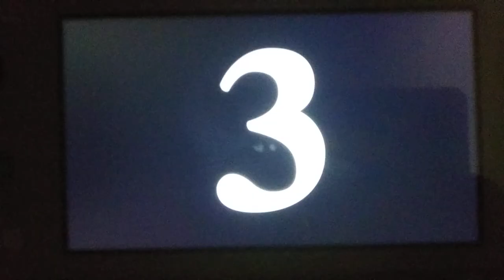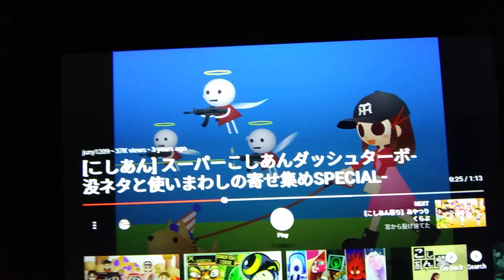Natsumi Step Explain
If there's one flash art I love at all, it's 'Natsumi Steps'. However, one of its beautiful things about it is it dark meaning. Let me explain.

Also I'm adding this Chinese (Yes I know it's weird because this is Japanese.. 😓) wiki page which talks more about it